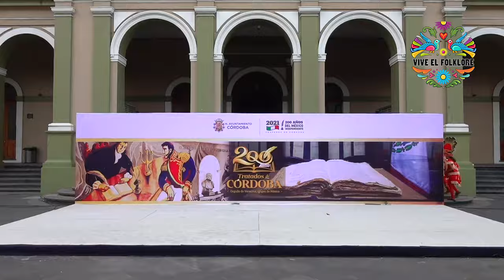Danza de los Apaches - Colima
Vidanza México
Profa. Jessica Navarro